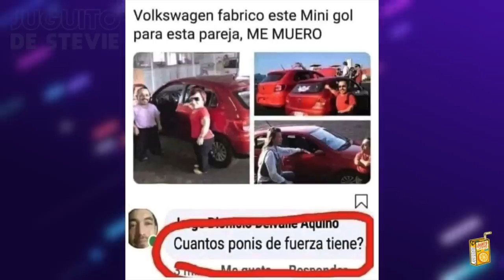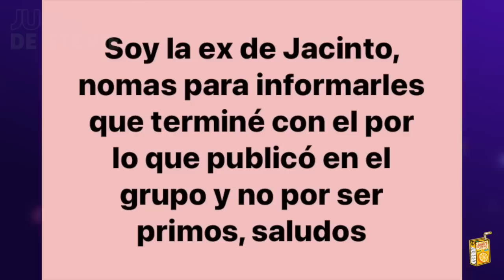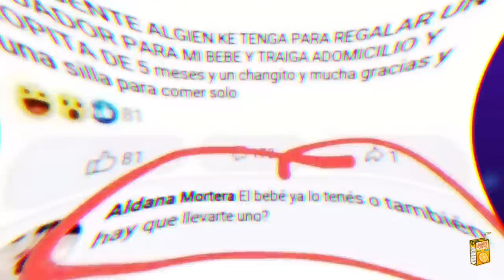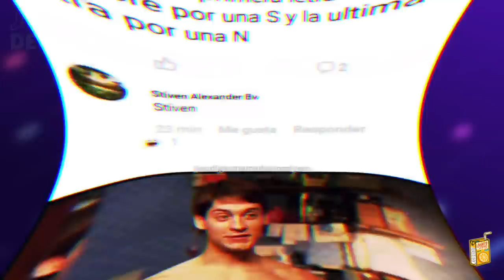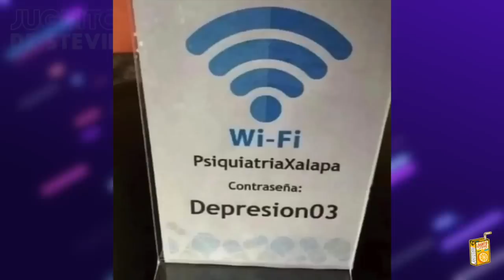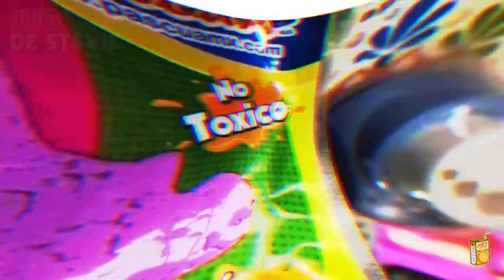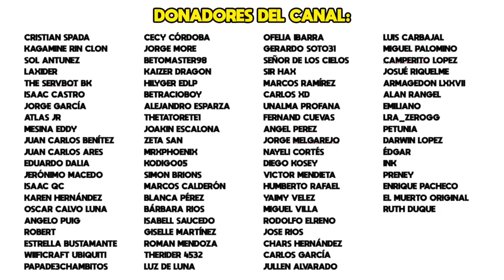MEMES #393 - La Sirenita encontró el submarino perdido